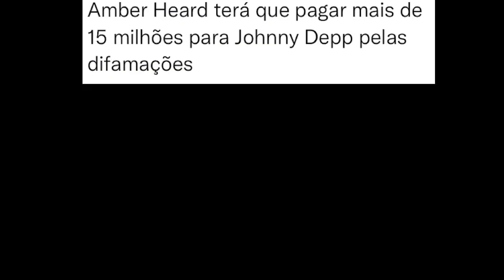STAR WARS: O futuro da franquia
Com a estreia da nova série da franquia Star Wars: Obi Wan Kenobi e o evento Star Wars Celebration, a pergunta que fica é: Qual o futuro de Star Wars na TV e no cinema? Listamos as próximas produções para fã nenhum botar defeito!